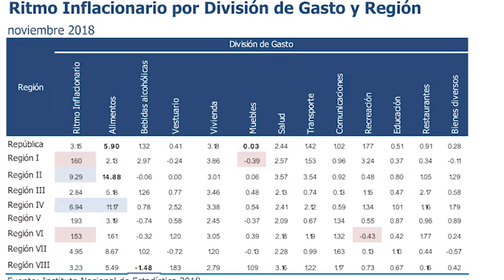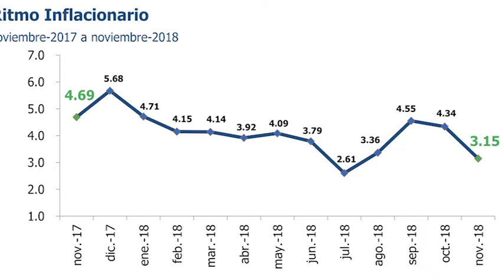Precio de los combustibles incide en la desaceleración de la inflación en noviembre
La disminución que registraron los precios de los combustibles en noviembre, incidió en la desaceleración que se observó en la inflación acumulada, pues a ese mes se ubicó en 2.18 %, equivalente a una variación negativa 2.50 % respecto del 4.68 % del mismo período de 2017, indicó Luis Arroyo, director de Índices y Estadísticas Continuas del Instituto Nacional de Estadística (INE).

El economista dijo que dentro del Índice de Precios al Consumidor, que mide 279 gastos básicos, la gasolina regular tuvo una caída en su valor del 10.72 %, la superior 10.20 % y el diésel 5.70 %.

    “Estas reducciones sumadas a la de la cebolla, papas, cilantro y aguacate contribuyeron a que el nivel de inflación en la república fuera negativo. Desde el punto de vista económico esto es importante ya que puede estimular el consumo”, explicó.

Fredy Gómez, subgerente del INE, agregó que del total 106 productos se fueron a la baja.

Las proyecciones del Banco de Guatemala apuntan a que la inflación, la cual es el alza generalizada de los precios, cierre este año en el 4 %, con lo que se ubicaría dentro del margen de tolerancia de la meta establecida (4 por ciento +/-1 punto porcentual).
Canasta básica

En ese contexto, indicó la canasta básica alimentaria, conformada por 34 productos, se cotizó en Q3 mil 597.45, equivalente a una subida de Q29.67 en comparación con el costo de octubre, mientras que la canasta ampliada se ubicó en Q8 mil 306.28.

De acuerdo con Gómez, de este grupo de alimentos lo que tuvieron los mayores incrementos fueron la tortilla de maíz (7.99 %), sandía (5.75 %) y sal (5.56 %); por el contrario, el güisquil y el aguacate reportaron las bajas más sensibles.

Con información de Brenda Jiguan